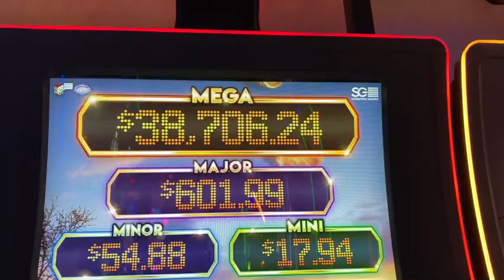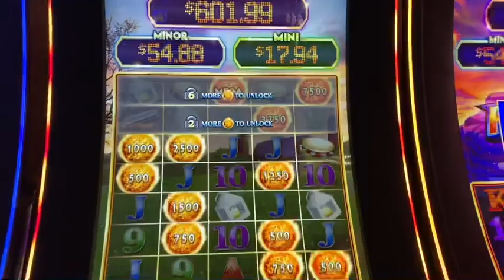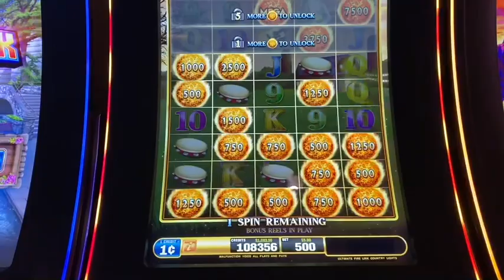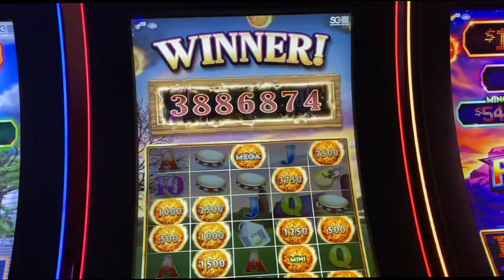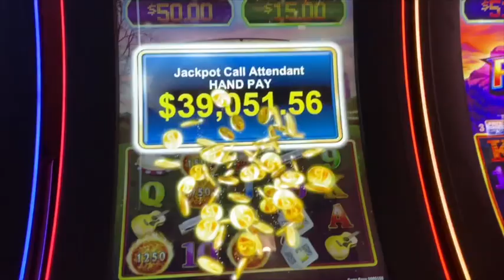I GOT THE BIGGEST ULTIMATE FIRE LINK MEGA EVER! (MORE THAN $35,000)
I can not tell you how excited I was to release this video! After such a long time playing this machine and praying for this mega that continued to grow, I was lucky enough to be the one to win it! I can not believe my luck! It means a lot and helps me produce more of these videos!